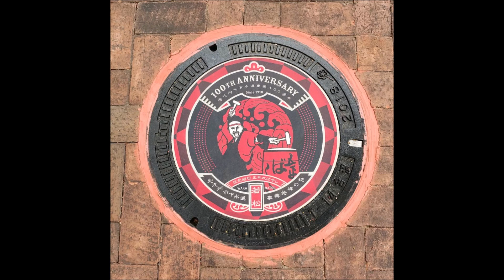若松みなとのあばれん坊！氷川きよし！♪cover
２０１８年１０月２日発売！新・演歌名曲コレクション８~冬のペガサス~の中の１曲です！舞台は明治時代の北九州洞海湾、石炭を船に運ぶ荷役をごんぞうと呼び、多い人で一日に一人で５０トンダンプカーに換算すれば５台分を運ぶ人の歌です